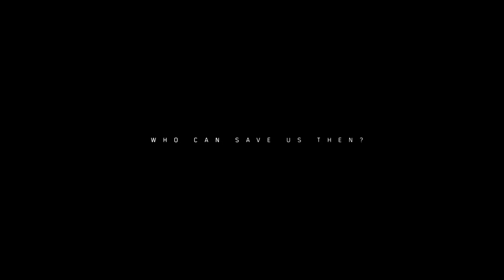Tom Clancy's The Division 2 open beta gameplay Mission 1 March 1 to 4 2019 FULL HD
Tom Clancy's The Division 2 Open Beta March 1st - 4th 2019. My thoughts on the Division 2 Open Beta, and Division as a product in general.

Tom Clancy's The Division 2 Walkthrough Gameplay Part 1 includes Intro and Main Campaign Mission 1 for PS4 Pro, Xbox One X and PC. My The Division 2 Gameplay Walkthrough will feature the open beta campaign. Tom Clancy's The Division 2 will include a Review, Story, Intro, Beta, High End Weapons, Gear Sets, Classified Gear, Exotics, Cut Scenes, Cinematics, Full Game, Bosses, Single Player, Campaign and more until the Ending of the Single Player Story.

The Division 2 takes place in Washington D.C., seven months after the events of the Dollar Flu in the wintery New York City that were portrayed in the first game. The epidemic has spread to Washington D.C. as well, accompanied with riots and breakdown of social order and structure, which is exacerbated by an ongoing heatwave. A civil war has broken out in the area between the survivors and murderous bandits and factions that are attempting to take control.

Militant factions like the True Sons have established a strangle hold over the civil war-struck capital, led by former Joint Task Force member Antwon Ridgeway. To curb the ongoing chaos and to re-establish order, Directive 51 is enacted in Washington D.C., following which Division agents are sent to the capital, tasked with working alongside the civilian militia to overcome the enemy factions and recapture the capital.

GAMEPLAY WALKTHROUGH FULL HD 1080P ULTRA settings on iPad Air 2.

1. PS4
2. Xbox One

My streaming tools -
1. Oneplus
2. Ipad
3. Iphone
4. Macbook
5. NVIDIA gtx 1060